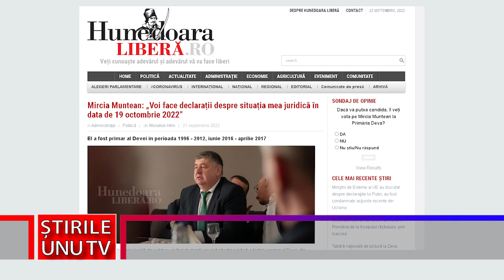MIRCIA MUNTEAN: ”VOI FACE DECLARAȚII DESPRE SITUAȚIA MEA JURIDICĂ ÎN DATA DE 19 CTOMBRIE 2022”